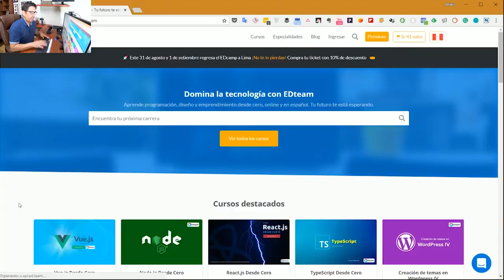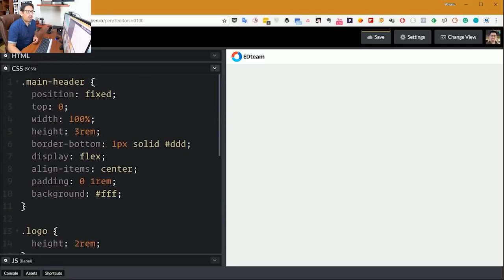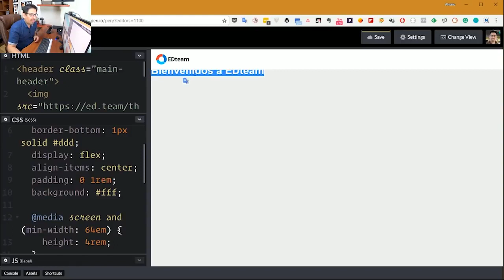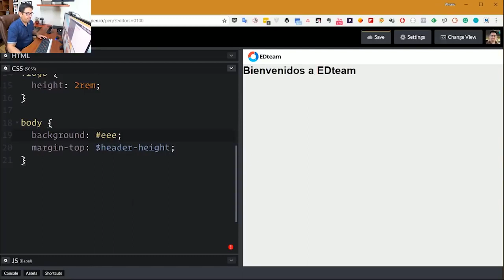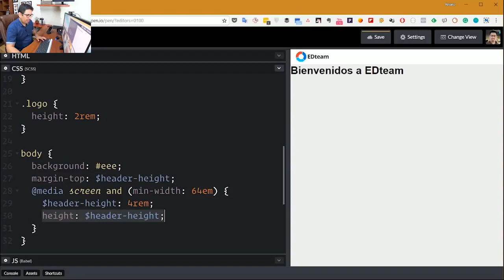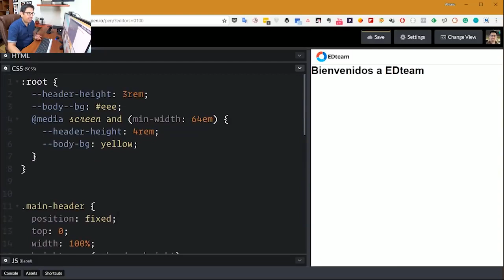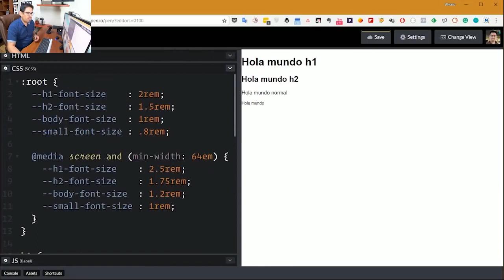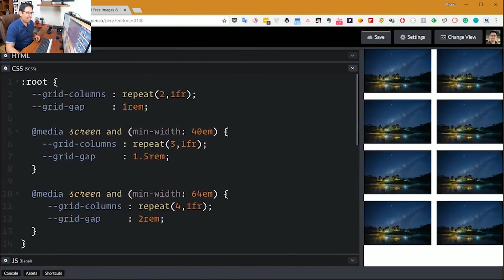Trucos CSS 39 Responsive Web Design con variables CSS